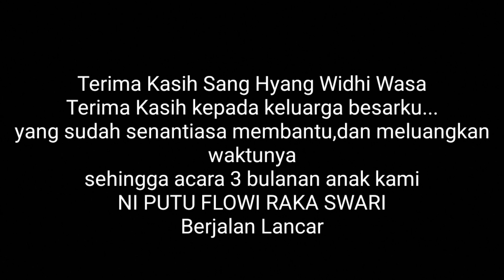Upacara 3 Bulanan Baby Flowi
Adalah seputaran Hari Upacara Manusa Yadnya 3 Bulanan untuk anal kami. Ni Putu Flowi Raka Swari.
Terima kasih untuk Tuhan, terima kasih untuk semua keluarga yang sudah ikut membantu melancarkan Upacara ini.
Terima Kasih